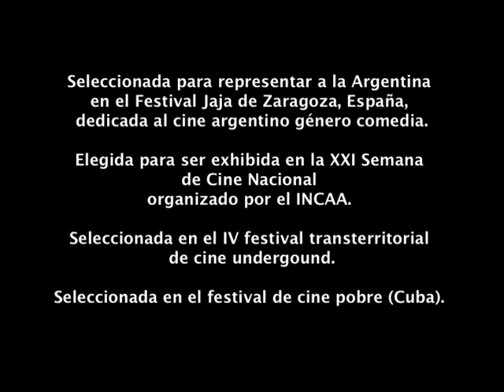Trailer "T.Ves?" de Diego Recalde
Año dos mil y pico. Los norteamericanos llegan a Marte y descubren que hay vida. Tres años después vemos que el planeta rojo se ha transformado en una megalópolis llena de edificios, casinos, cabarets y locales de comidas rápidas.
Claro que aquí no termina la cosa; recién empieza. Porque el sistema diseñado por el Imperio afecta seriamente a los habitantes de Marte, y los martianos comienzan a tener inflación, desempleo y caos social. T.Ves? es una película de ciencia ficción donde los seres humanos son los conquistadores.
 Sin embargo, a medida que la película avanza, descubriremos que no será esta la única y gran invasión de la que hablará el film. A lo largo de la proyección veremos que las actitudes invasivas no son propias de los imperios. Éstas también se dan en los pequeños actos de la vida cotidiana, invitándonos a pensar que el ser humano es, por “culturaleza”, invasor.

Al igual que en Sidra, mi película anterior, donde el contenido terminó afectando la forma, en T.Ves? sucede exactamente lo mismo. Porque lo que está pasando en el planeta rojo nos lo cuenta la televisión. Es por eso que el espectador verá no solamente una película sino también un programa de T.V.

Nombre del film: T.Ves?
Productora: Diego Recalde producciones.
Distribuidora: Diego Recalde producciones.
Actores: Cristian Palacios, Vanina Rewak, Diego Recalde, Damián Dreizik, Berta Muñíz, Eduardo Morino, Alejandro Dapit, Fernando Miasnik, Pancho Pestanha, Osvaldo Djerejian, Vanesa Weinberg, Martín Broussalis, Alejandro Arazi, Patricio Montani, Sol Suarez, Carla Noval, Julio Pallero, Carolina Gaetmank, Facundo Saltarelli, Lucy Cz_Barreiro, Marta Molina, Martín Policastro, Ian Hovelaque, Giorgina Marioni, Dolores Goris y Gustavo Kamenetzky.
Sonido: Sebastián Ramírez y Pendo.
Cámara: Diego Epstein y Alcides Rabinovich.
Fotografía: Maximiliano Bort y Diego Epstein.
Arte: Soledad Otero y Pablo Villanueva.
Asistencia en arte: Laura Gismondi.
Maquillaje: Vanesa Dimitroff y Soledad Otero.
Animación: Pablo Villanueva.
Música original: Trío Ibáñez (Martín Broussalis, Juan Pablo Esmok Lew y Diego Recalde).
Producción ejecutiva: Diego Recalde.
Producción general: Diego Recalde.
Guión y dirección: Diego Recalde.
Duración: 67 minutos.
Año: 2004.
Género: Comedia.